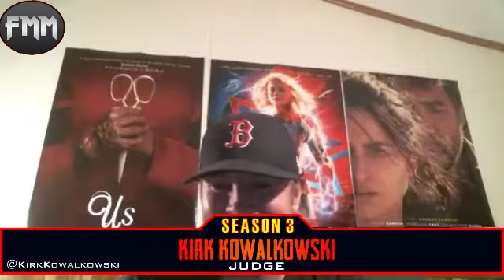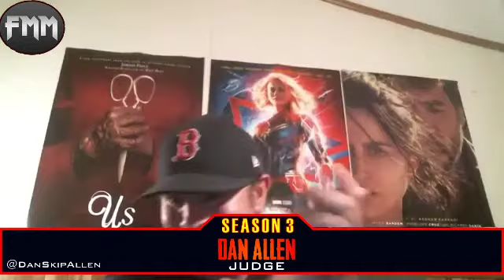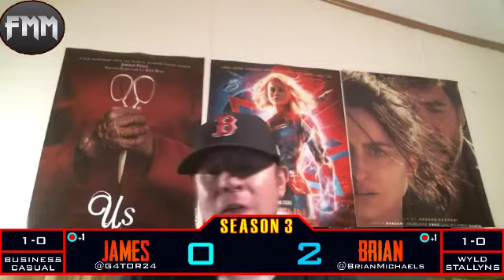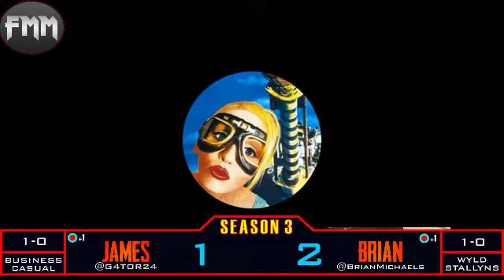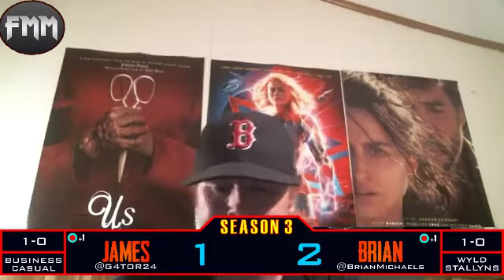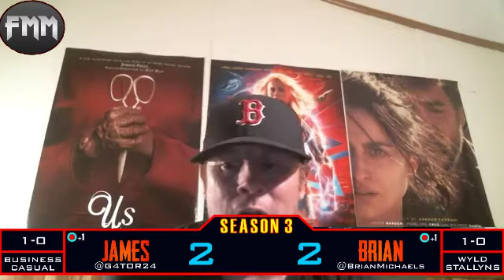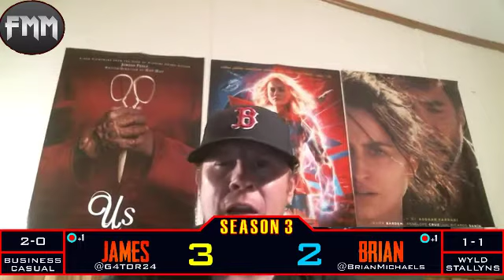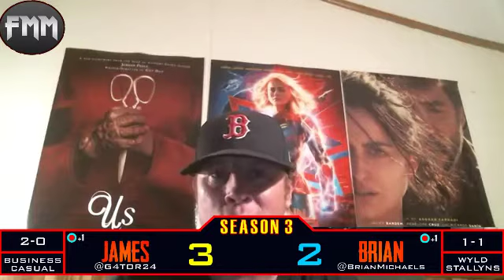Movie Battleground: Brian Michaels vs James White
Let's all head to the Battleground as Brian Michaels (1-0) takes on James White (1-0). Who will win and get one step closer to a title shot? Watch and find out!